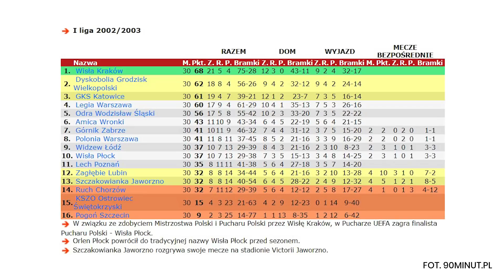Czy Lech Poznań jest najlepszym klubem w Polsce?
Czy Lech Poznań jest aktualnie najlepszym klubem piłkarskim w Polsce? Jak Kolejorza odmienił Maciej Skorża? Jakie nowości wprowadził? Którzy piłkarze stanowią o sile zespołu? Czy z takimi osobowościami jak Mikael Ishak, Joao Amaral, Jakub Kamiński, Pedro Rebocho czy Bartosz Salamon Lech miałby czego szukać w rozgrywkach Ligi Europy? Na materiał zaprasza @Footbreak.

🟢 Odbierz prezent od sponsora kanału BETFAN - z kodem SPORT600 otrzymujecie freebet w wysokości 60 zł. Łącznie na start 110 zł!